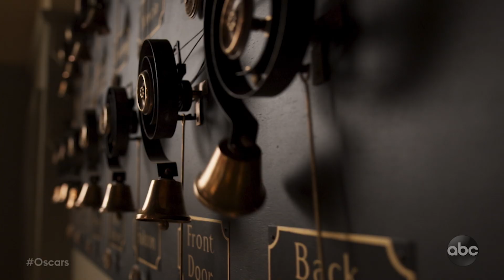LO 3000 Oscars 15 15 Sunday Promercial